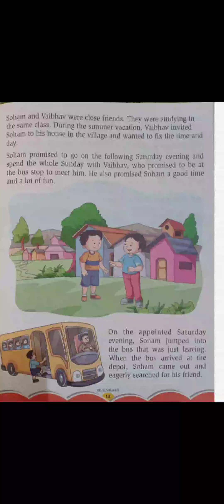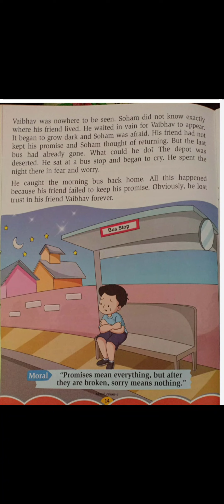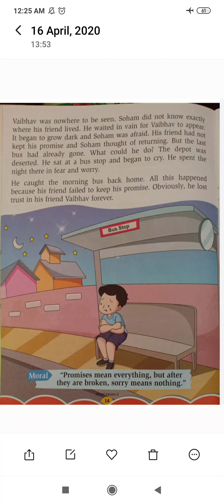Class III Moral Science Part 3